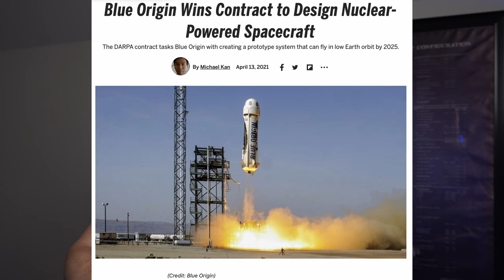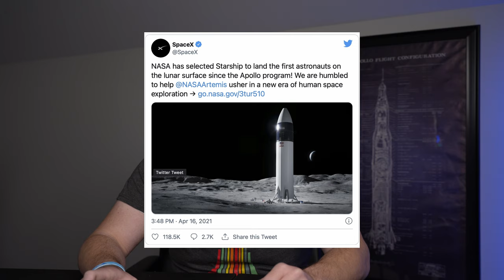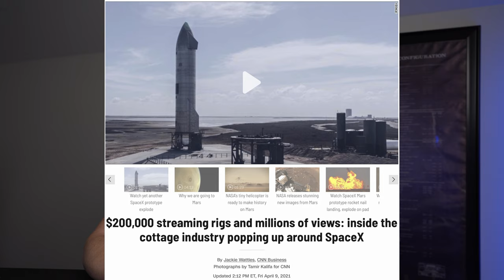Space News Episode 1 - Blue Origin & SpaceX Win Contracts | Tim Dodd & Jack Beyer In CNN Article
This is our first episode in a new series called Space News. In Space News we do exactly like what it sounds- cover news in the space launch industry. We hope you enjoy it!

Today we discuss SpaceX and Blue Origin both winning government contracts, as well as a flight from one, and two upcoming flights from the other. We wrap things up covering an article on our beloved Tim Dodd and Jack Beyer.

GEAR/SOFTWARE:
-Sony a7C
-Magnus VT-4000
-Rode SmartLAV+
-Rode WirelessGO
-Audacity
-Voicemeter
-Custom built editing computer
-Late 2020 M1 MacBook Air